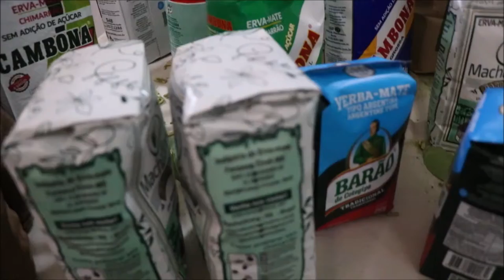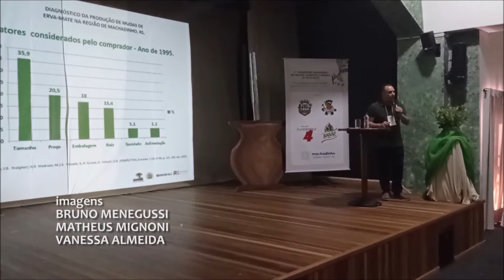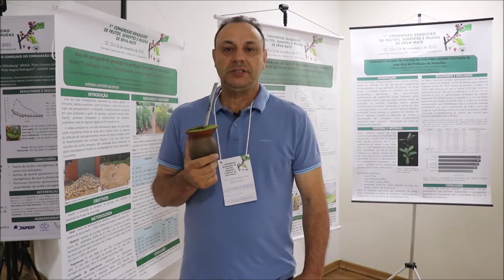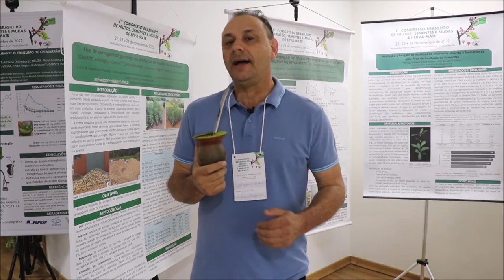Congresso Brasileiro de frutas, sementes e mudas de erva mate - Rio Grande Rural